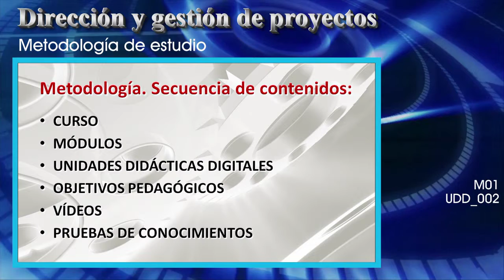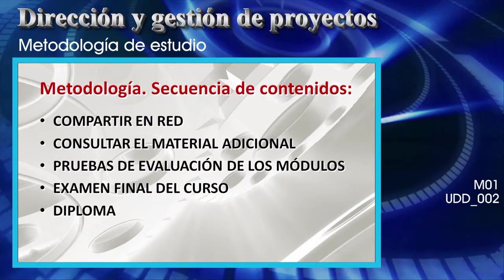Dirección y gestión de proyectos [M01] Metodología de estudio [UDD_002]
Dirección y gestión de proyectos.
Módulo 01. Introducción y conceptos básicos.
UDD_002. Metodología de estudio.

MOOC es el acrónimo en inglés que normalmente se utiliza para designar a los cursos en línea masivos y abiertos. Este nuevo modelo de formación es el siguiente paso que ha surgido en la evolución de la educación en Internet.

Una producción de Europa Audiovisual.